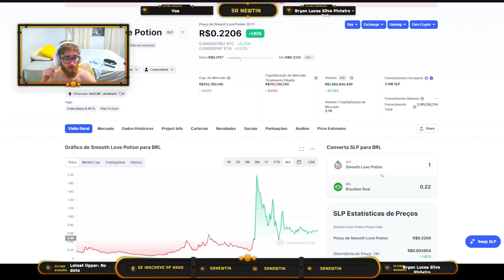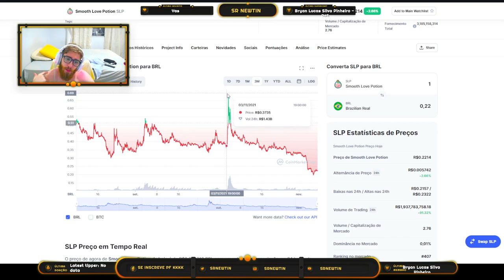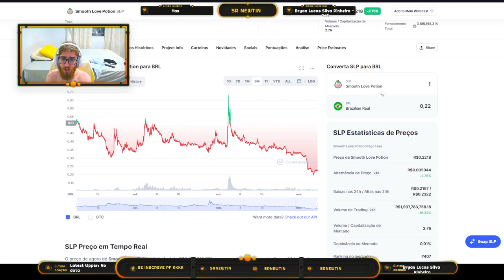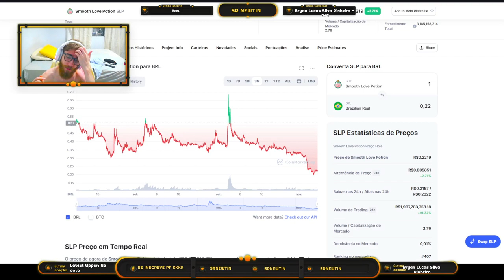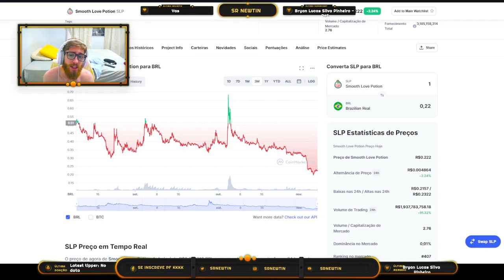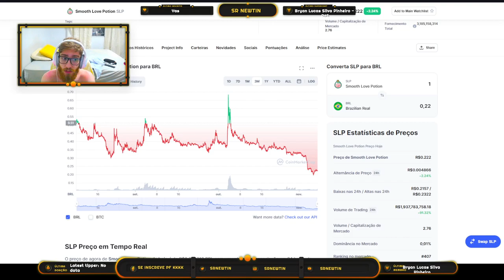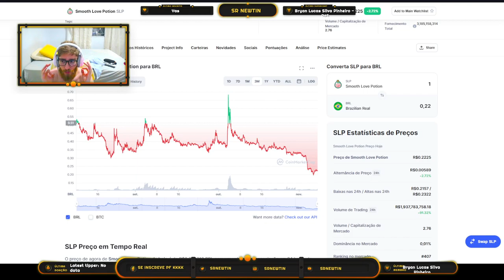O que será do FUTURO do AXIE INFINITY? A queda do SLP e expectativas. Vale a pena entrar agora?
O que será do futuro do Axie Infinity? Por que o SLP caiu? Será que o SLP volta a subir? Compensa entrar no Axie Infinity agora? Todas essas dúvidas foram abordadas no vídeo, que explica o motivo da baixa do SLP e quais as perspectivas para melhoria da saúde do token, e crescimento do Axie Infinity.

0xc34768e7E46b2bd0F0c9677E0d9Ef9d2BfAB8C45

🐾 Também da ronin:
ronin:e848b2395b484c0b034b3a7d5825cf537f33bce8